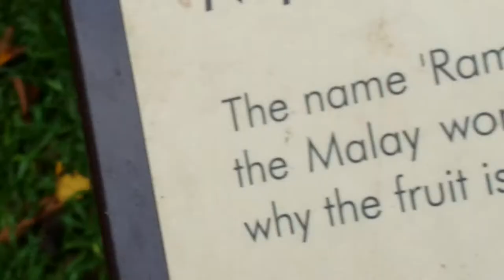Mantis in Pulau Ubin SIngapore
Thank you very much for your value time to Watch,Like,Comment,Share and Subscribe our videos on otpang Channel, and I will try my best to find more idea to Create more videos to make your days.

Singapore have many interesting insects, you just need to open eyes big big to spot it. Don't worry, many insects is harmless. Just admire it from a distance. The wonder of Singapore Tiny Creatures. Do share it.

We are almost at 30 now and I know we can get to 40 by Jan!